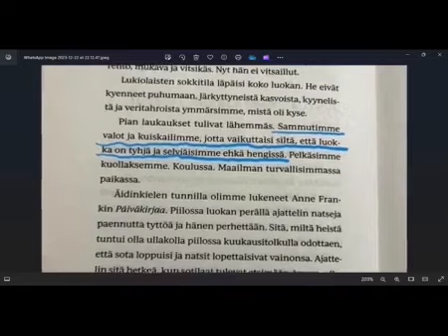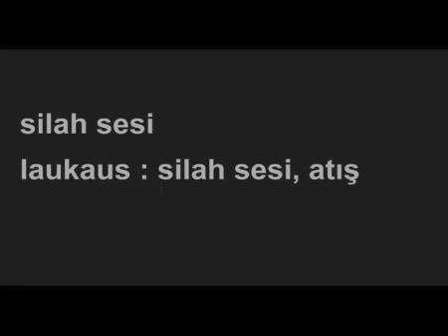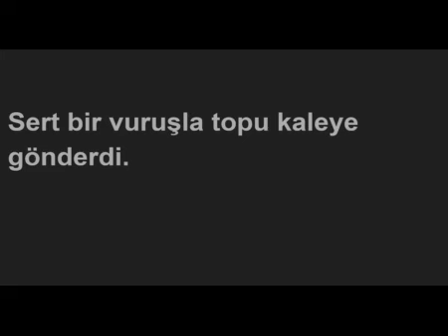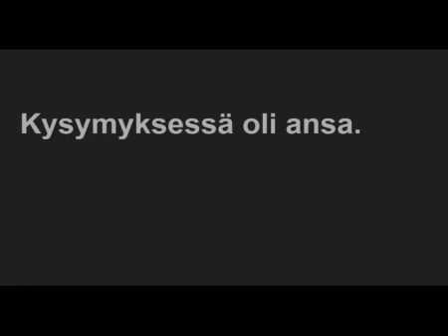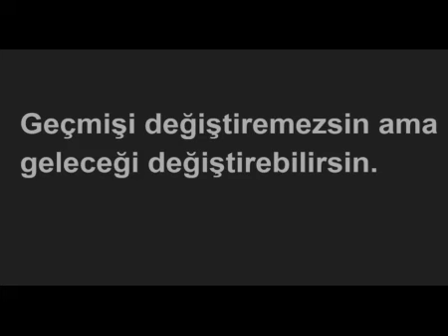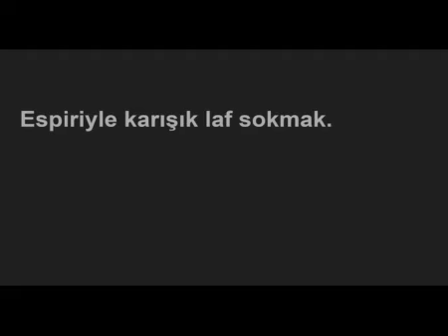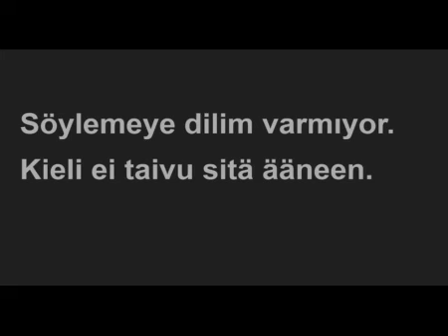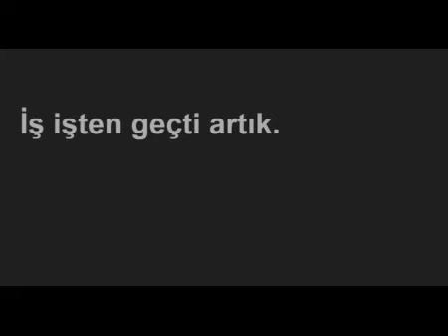Kitap serisi 4 : Koulumustelmat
Bu video serisinde okuduğum Fince kitaplardan öğrendiğim yeni kavramların ve cümle yapılarının bazılarını sizlerle paylaşıyorum.

Sözlüklerde kolayca bulamayacağınız kavramları seçmeye çalışıyorum.